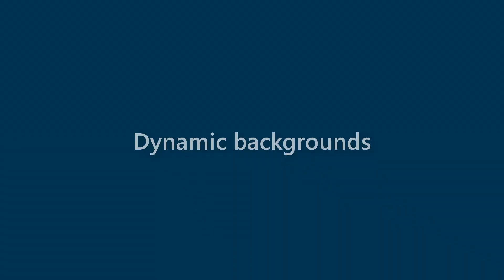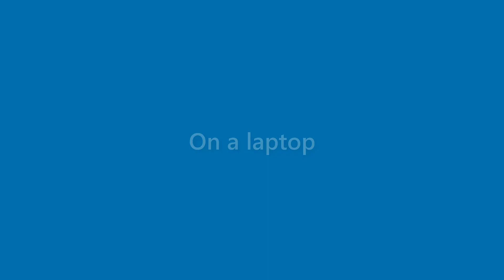Nicolas Leonard - appearance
Name Look - Nicolas Leonard - appearance. In this video we present "Nicolas Leonard" name look and feel in various scenarios.
This video will cover:
How does "Nicolas Leonard" look as a personal letterhead?
How does "Nicolas Leonard" look on a business card?
How does "Nicolas Leonard" look on a computer/laptop screen?
How does "Nicolas Leonard" look with different background colors?
How does "Nicolas Leonard" look with various fonts?